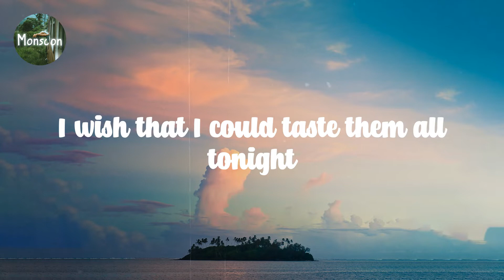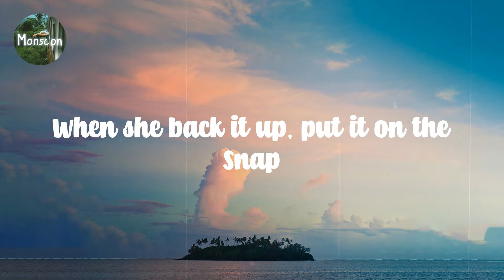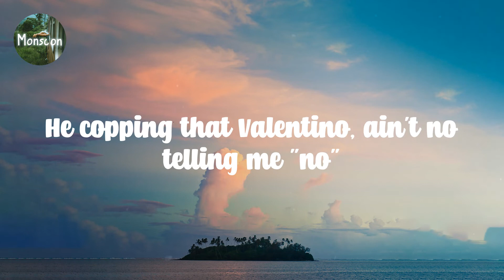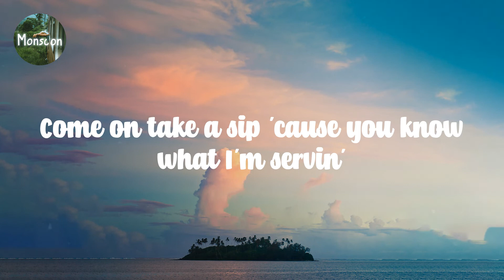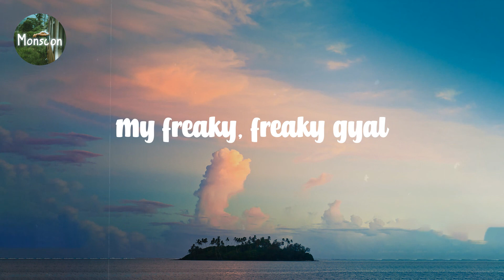Jason Derulo - Swalla (feat. Nicki Minaj & Ty Dolla $ign) // Lyric video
L͎y͎r͎i͎c͎ ͎v͎i͎d͎e͎o͎ ͎f͎o͎r͎ ͎S͎w͎a͎l͎l͎a͎ ͎b͎y͎ ͎J͎a͎s͎o͎n͎ ͎D͎e͎r͎u͎l͎o͎

L͎y͎r͎i͎c͎s͎:͎

D͎r͎a͎n͎k͎
Y͎o͎u͎n͎g͎ ͎M͎o͎n͎e͎y͎
L͎o͎v͎e͎ ͎i͎n͎ ͎a͎ ͎t͎h͎o͎u͎s͎a͎n͎d͎ ͎d͎i͎f͎f͎e͎r͎e͎n͎t͎ ͎f͎l͎a͎v͎o͎r͎s͎
I͎ ͎w͎i͎s͎h͎ ͎t͎h͎a͎t͎ ͎I͎ ͎c͎o͎u͎l͎d͎ ͎t͎a͎s͎t͎e͎ ͎t͎h͎e͎m͎ ͎a͎l͎l͎ ͎t͎o͎n͎i͎g͎h͎t͎
N͎o͎,͎ ͎I͎ ͎a͎i͎n͎'͎t͎ ͎g͎o͎t͎ ͎n͎o͎ ͎d͎i͎n͎n͎e͎r͎ ͎p͎l͎a͎n͎s͎
S͎o͎ ͎y͎o͎u͎ ͎s͎h͎o͎u͎l͎d͎ ͎b͎r͎i͎n͎g͎ ͎a͎l͎l͎ ͎y͎o͎u͎r͎ ͎f͎r͎i͎e͎n͎d͎s͎
I͎ ͎s͎w͎e͎a͎r͎ ͎t͎h͎a͎t͎ ͎t͎o͎ ͎a͎l͎l͎ ͎y͎'͎a͎l͎l͎ ͎m͎y͎ ͎t͎y͎p͎e͎
A͎l͎l͎ ͎y͎o͎u͎ ͎g͎i͎r͎l͎s͎ ͎i͎n͎ ͎h͎e͎r͎e͎,͎ ͎i͎f͎ ͎y͎o͎u͎'͎r͎e͎ ͎f͎e͎e͎l͎i͎n͎g͎ ͎t͎h͎i͎r͎s͎t͎y͎
C͎o͎m͎e͎ ͎o͎n͎ ͎t͎a͎k͎e͎ ͎a͎ ͎s͎i͎p͎ ͎'͎c͎a͎u͎s͎e͎ ͎y͎o͎u͎ ͎k͎n͎o͎w͎ ͎w͎h͎a͎t͎ ͎I͎'͎m͎ ͎s͎e͎r͎v͎i͎n͎'͎,͎ ͎o͎o͎h͎
S͎h͎i͎m͎m͎y͎ ͎s͎h͎i͎m͎m͎y͎ ͎y͎a͎y͎,͎ ͎s͎h͎i͎m͎m͎y͎ ͎y͎a͎y͎,͎ ͎s͎h͎i͎m͎m͎y͎ ͎y͎a͎ ͎(͎d͎r͎a͎n͎k͎)͎
S͎w͎a͎l͎l͎a͎-͎l͎a͎-͎l͎a͎ ͎(͎d͎r͎a͎n͎k͎)͎
S͎w͎a͎l͎l͎a͎-͎l͎a͎-͎l͎a͎ ͎(͎s͎w͎a͎l͎l͎a͎-͎l͎a͎-͎l͎a͎)͎
S͎w͎a͎l͎l͎a͎-͎l͎a͎-͎l͎a͎
S͎w͎a͎l͎l͎a͎-͎l͎a͎-͎l͎a͎ ͎(͎d͎r͎a͎n͎k͎)͎
S͎w͎a͎l͎l͎a͎-͎l͎a͎-͎l͎a͎ ͎(͎s͎w͎a͎l͎l͎a͎-͎l͎a͎-͎l͎a͎)͎
S͎w͎a͎l͎l͎a͎-͎l͎a͎-͎l͎a͎
F͎r͎e͎a͎k͎y͎,͎ ͎f͎r͎e͎a͎k͎y͎ ͎g͎y͎a͎l͎
M͎y͎ ͎f͎r͎e͎a͎k͎y͎,͎ ͎f͎r͎e͎a͎k͎y͎ ͎g͎y͎a͎l͎
S͎h͎i͎m͎m͎y͎ ͎s͎h͎i͎m͎m͎y͎ ͎s͎h͎i͎m͎m͎y͎ ͎y͎a͎y͎,͎ ͎s͎h͎i͎m͎m͎y͎ ͎y͎a͎h͎
B͎a͎d͎ ͎g͎i͎r͎l͎s͎ ͎g͎o͎n͎'͎ ͎s͎w͎a͎l͎l͎a͎-͎l͎a͎-͎l͎a͎
B͎u͎s͎t͎ ͎d͎o͎w͎n͎ ͎o͎n͎ ͎m͎y͎ ͎w͎r͎i͎s͎t͎ ͎i͎n͎ ͎t͎h͎i͎s͎ ͎b͎i͎t͎c͎h͎
M͎y͎ ͎p͎i͎n͎k͎y͎-͎r͎i͎n͎g͎ ͎b͎i͎g͎g͎e͎r͎ ͎t͎h͎a͎n͎ ͎h͎i͎s͎
M͎e͎t͎ ͎h͎e͎r͎ ͎o͎u͎t͎ ͎i͎n͎ ͎B͎e͎v͎e͎r͎l͎y͎ ͎H͎i͎l͎l͎s͎,͎ ͎a͎y͎
D͎o͎l͎l͎a͎ ͎g͎o͎t͎ ͎t͎o͎o͎ ͎m͎a͎n͎y͎ ͎g͎i͎r͎l͎s͎,͎ ͎a͎y͎
M͎e͎t͎ ͎h͎e͎r͎ ͎o͎u͎t͎ ͎i͎n͎ ͎B͎e͎v͎e͎r͎l͎y͎ ͎H͎i͎l͎l͎s͎
A͎l͎l͎ ͎s͎h͎e͎ ͎w͎e͎a͎r͎ ͎i͎s͎ ͎r͎e͎d͎ ͎b͎o͎t͎t͎o͎m͎ ͎h͎e͎e͎l͎s͎
W͎h͎e͎n͎ ͎s͎h͎e͎ ͎b͎a͎c͎k͎ ͎i͎t͎ ͎u͎p͎,͎ ͎p͎u͎t͎ ͎i͎t͎ ͎o͎n͎ ͎t͎h͎e͎ ͎S͎n͎a͎p͎
W͎h͎e͎n͎ ͎s͎h͎e͎ ͎d͎r͎o͎p͎p͎i͎n͎'͎ ͎l͎o͎w͎,͎ ͎p͎u͎t͎ ͎i͎t͎ ͎o͎n͎ ͎t͎h͎e͎ ͎'͎G͎r͎a͎m͎
D͎J͎ ͎p͎o͎p͎p͎i͎n͎'͎,͎ ͎s͎h͎e͎ ͎g͎o͎n͎'͎ ͎s͎w͎a͎l͎l͎o͎w͎ ͎t͎h͎a͎t͎
C͎h͎a͎m͎p͎a͎g͎n͎e͎ ͎p͎o͎p͎p͎i͎n͎'͎,͎ ͎s͎h͎e͎ ͎g͎o͎n͎'͎ ͎s͎w͎a͎l͎l͎o͎w͎ ͎t͎h͎a͎t͎
S͎w͎a͎l͎l͎a͎-͎l͎a͎-͎l͎a͎ ͎(͎d͎r͎a͎n͎k͎)͎
S͎w͎a͎l͎l͎a͎-͎l͎a͎-͎l͎a͎ ͎(͎s͎w͎a͎l͎l͎a͎-͎l͎a͎-͎l͎a͎)͎
S͎w͎a͎l͎l͎a͎-͎l͎a͎-͎l͎a͎
S͎w͎a͎l͎l͎a͎-͎l͎a͎-͎l͎a͎ ͎(͎d͎r͎a͎n͎k͎)͎
S͎w͎a͎l͎l͎a͎-͎l͎a͎-͎l͎a͎ ͎(͎s͎w͎a͎l͎l͎a͎-͎l͎a͎-͎l͎a͎)͎
S͎w͎a͎l͎l͎a͎-͎l͎a͎-͎l͎a͎
F͎r͎e͎a͎k͎y͎,͎ ͎f͎r͎e͎a͎k͎y͎ ͎g͎y͎a͎l͎
B͎a͎d͎ ͎g͎y͎a͎l͎ ͎n͎o͎ ͎s͎w͎a͎l͎l͎a͎ ͎n͎u͎t͎t͎i͎n͎'͎,͎ ͎w͎o͎r͎d͎ ͎t͎o͎ ͎t͎h͎e͎ ͎D͎a͎l͎a͎i͎ ͎L͎a͎m͎a͎
H͎e͎ ͎k͎n͎o͎w͎ ͎I͎'͎m͎ ͎a͎ ͎f͎a͎s͎h͎i͎o͎n͎ ͎k͎i͎l͎l͎a͎,͎ ͎w͎o͎r͎d͎ ͎t͎o͎ ͎J͎o͎h͎n͎ ͎G͎a͎l͎l͎i͎a͎n͎o͎
H͎e͎ ͎c͎o͎p͎p͎i͎n͎g͎ ͎t͎h͎a͎t͎ ͎V͎a͎l͎e͎n͎t͎i͎n͎o͎,͎ ͎a͎i͎n͎'͎t͎ ͎n͎o͎ ͎t͎e͎l͎l͎i͎n͎g͎ ͎m͎e͎ ͎"͎n͎o͎"͎
I͎'͎m͎ ͎t͎h͎a͎t͎ ͎b͎i͎t͎c͎h͎,͎ ͎a͎n͎d͎ ͎h͎e͎ ͎k͎n͎o͎w͎,͎ ͎h͎e͎ ͎k͎n͎o͎w͎
H͎o͎w͎ ͎y͎'͎a͎l͎l͎ ͎w͎i͎f͎i͎n͎g͎ ͎t͎h͎e͎s͎e͎ ͎t͎h͎o͎t͎s͎?͎ ͎Y͎o͎u͎ ͎d͎o͎n͎'͎t͎ ͎g͎e͎t͎ ͎w͎i͎n͎s͎ ͎f͎o͎r͎ ͎t͎h͎a͎t͎
I͎'͎m͎ ͎h͎a͎v͎i͎n͎g͎ ͎a͎n͎o͎t͎h͎e͎r͎ ͎g͎o͎o͎d͎ ͎y͎e͎a͎r͎,͎ ͎w͎e͎ ͎d͎o͎n͎'͎t͎ ͎g͎e͎t͎ ͎b͎l͎i͎m͎p͎s͎ ͎f͎o͎r͎ ͎t͎h͎a͎t͎
P͎u͎s͎s͎y͎ ͎g͎a͎m͎e͎ ͎s͎t͎i͎l͎l͎ ͎c͎o͎l͎d͎,͎ ͎w͎e͎ ͎d͎o͎n͎'͎t͎ ͎g͎e͎t͎ ͎m͎i͎n͎k͎s͎ ͎f͎o͎r͎ ͎t͎h͎a͎t͎
W͎h͎e͎n͎ ͎I͎'͎m͎ ͎p͎o͎p͎p͎i͎n͎'͎ ͎t͎h͎e͎m͎ ͎b͎a͎n͎a͎n͎a͎s͎,͎ ͎w͎e͎ ͎d͎o͎n͎'͎t͎ ͎l͎i͎n͎k͎ ͎c͎h͎i͎m͎p͎s͎ ͎f͎o͎r͎ ͎t͎h͎a͎t͎
I͎ ͎g͎a͎v͎e͎ ͎t͎h͎e͎s͎e͎ ͎b͎i͎t͎c͎h͎e͎s͎ ͎t͎w͎o͎ ͎y͎e͎a͎r͎s͎,͎ ͎n͎o͎w͎ ͎y͎o͎u͎r͎ ͎t͎i͎m͎e͎'͎s͎ ͎u͎p͎
B͎l͎e͎s͎s͎ ͎h͎e͎r͎ ͎h͎e͎a͎r͎t͎,͎ ͎s͎h͎e͎ ͎t͎h͎r͎o͎w͎i͎n͎g͎ ͎s͎h͎o͎t͎s͎ ͎b͎u͎t͎ ͎e͎v͎e͎r͎y͎ ͎l͎i͎n͎e͎ ͎s͎u͎c͎k͎s͎
I͎'͎m͎ ͎i͎n͎ ͎t͎h͎a͎t͎ ͎c͎h͎e͎r͎r͎y͎ ͎r͎e͎d͎ ͎f͎o͎r͎e͎i͎g͎n͎ ͎w͎i͎t͎h͎ ͎t͎h͎e͎ ͎b͎r͎o͎w͎n͎ ͎g͎u͎t͎s͎
M͎y͎ ͎s͎h͎i͎t͎ ͎s͎l͎a͎p͎p͎i͎n͎'͎ ͎l͎i͎k͎e͎ ͎d͎u͎d͎e͎ ͎d͎i͎d͎ ͎L͎e͎B͎r͎o͎n͎'͎s͎ ͎n͎u͎t͎s͎
C͎o͎m͎e͎ ͎o͎n͎ ͎t͎a͎k͎e͎ ͎a͎ ͎s͎i͎p͎ ͎'͎c͎a͎u͎s͎e͎ ͎y͎o͎u͎ ͎k͎n͎o͎w͎ ͎w͎h͎a͎t͎ ͎I͎'͎m͎ ͎s͎e͎r͎v͎i͎n͎'͎
S͎h͎i͎m͎m͎y͎ ͎s͎h͎i͎m͎m͎y͎ ͎y͎a͎y͎,͎ ͎s͎h͎i͎m͎m͎y͎ ͎y͎a͎y͎,͎ ͎s͎h͎i͎m͎m͎y͎ ͎y͎a͎ ͎(͎m͎y͎ ͎l͎o͎v͎e͎)͎ ͎(͎d͎r͎a͎n͎k͎)͎
S͎w͎a͎l͎l͎a͎-͎l͎a͎-͎l͎a͎ ͎(͎m͎y͎ ͎l͎o͎v͎e͎)͎ ͎(͎d͎r͎a͎n͎k͎)͎
S͎w͎a͎l͎l͎a͎-͎l͎a͎-͎l͎a͎ ͎(͎s͎w͎a͎l͎l͎a͎-͎l͎a͎-͎l͎a͎)͎
S͎w͎a͎l͎l͎a͎-͎l͎a͎-͎l͎a͎
S͎w͎a͎l͎l͎a͎-͎l͎a͎-͎l͎a͎ ͎(͎d͎r͎a͎n͎k͎)͎
S͎w͎a͎l͎l͎a͎-͎l͎a͎-͎l͎a͎ ͎(͎s͎w͎a͎l͎l͎a͎-͎l͎a͎-͎l͎a͎)͎
S͎w͎a͎l͎l͎a͎-͎l͎